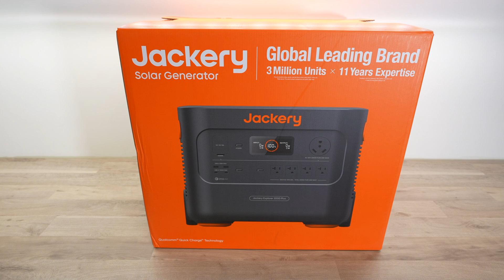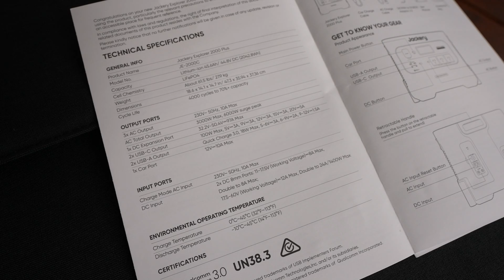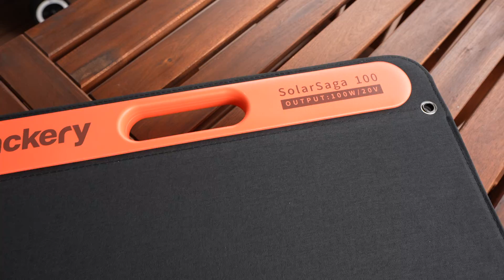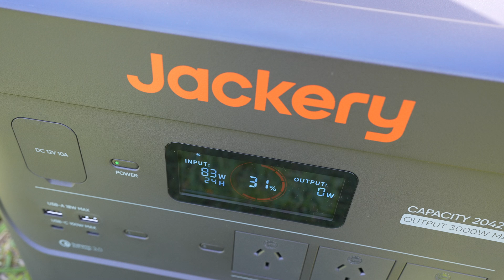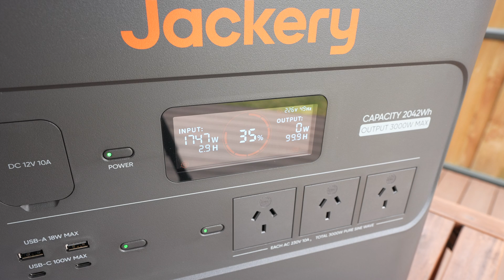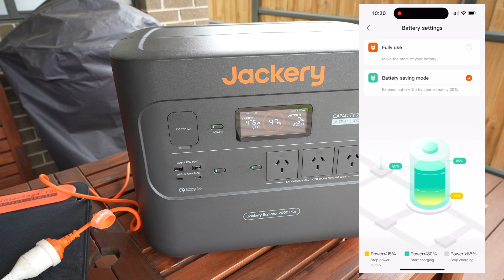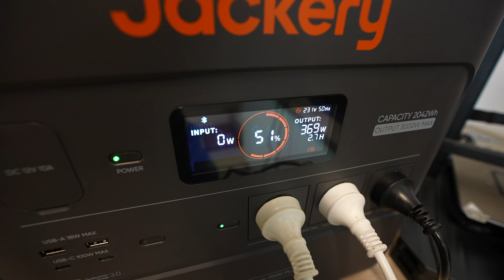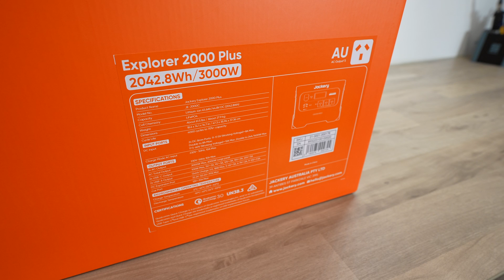I tried the Jackery Solar Generator 2000 Plus, Is It Any Good?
The Jackery Solar Generator 2000 Plus kit is a combination of an Explorer 2000 Plus and SolarSaga 100W panel. Together they make a powerful and expandable portable power solution designed to keep you powered when you're away from home, or keep your home powered in the event of an outage.

CHAPTERS
0:00 Intro
0:29 Unboxing & First Look
2:48 Charging Options
5:23 App
6:13 DC Power Outlets
6:58 AC Power Outlets
9:02 Final Thoughts